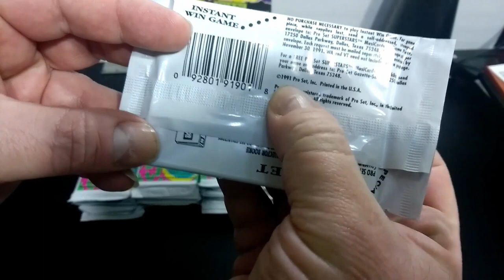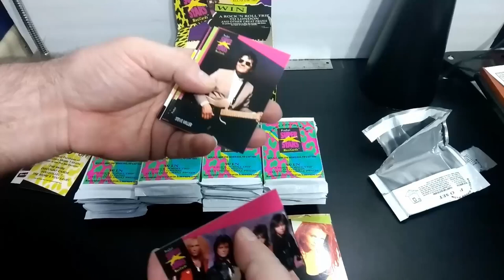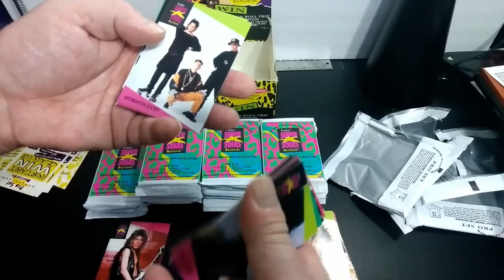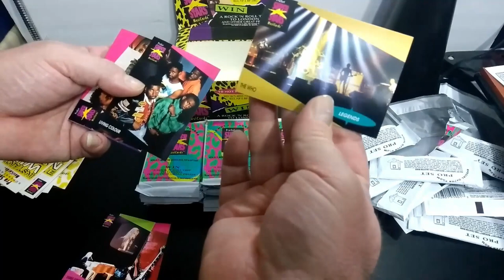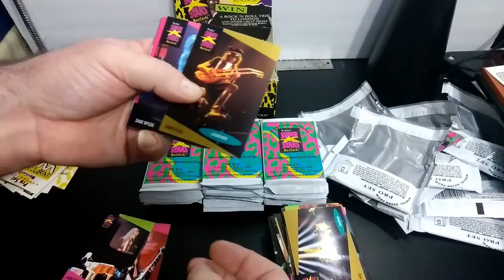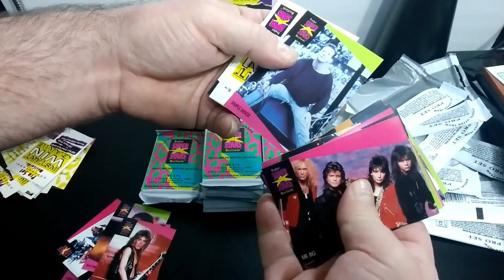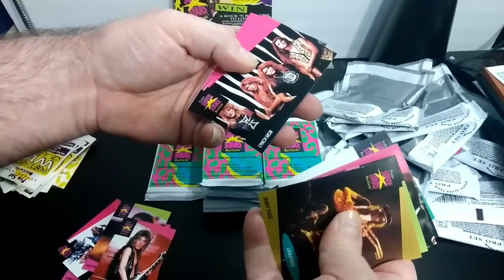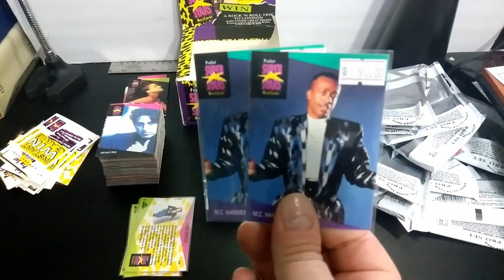Opening 1991 ProSet Super Stars MusiCard packs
Opening 1991 ProSet Super Stars MusiCard packs, looking for cards worth sending to PSA for grading.